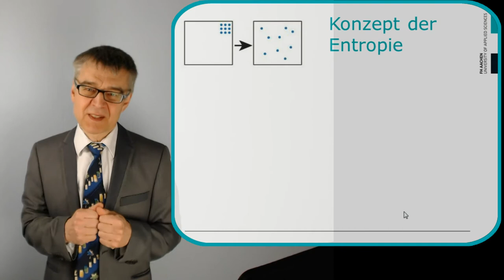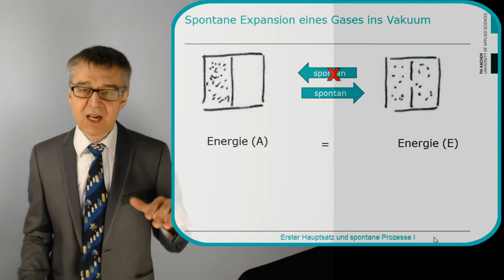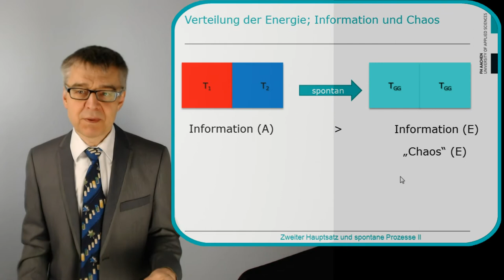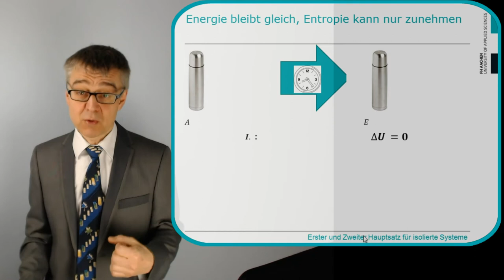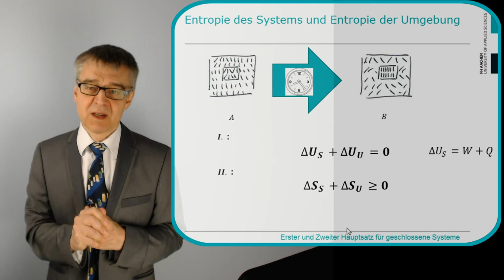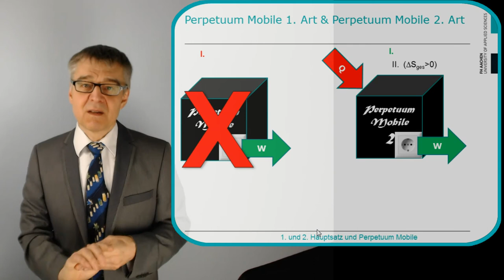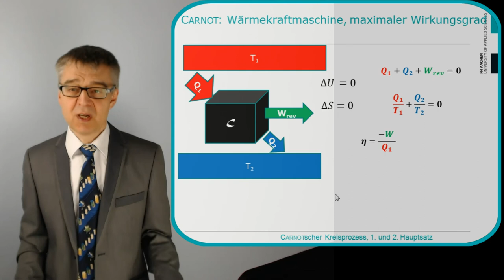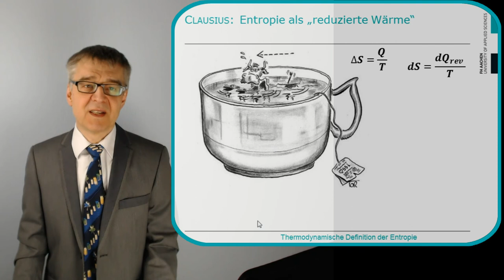PC18 Konzept der Entropie - Wie viel Chaos steckt in einem System?